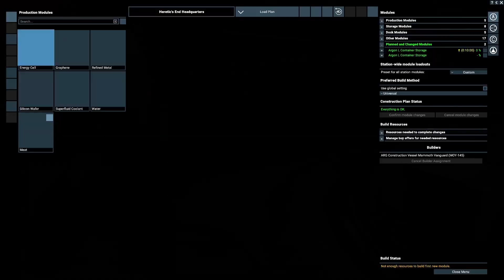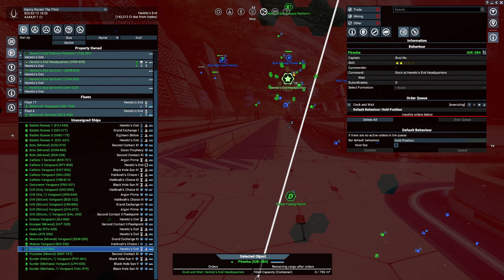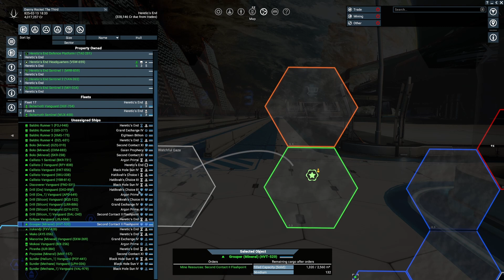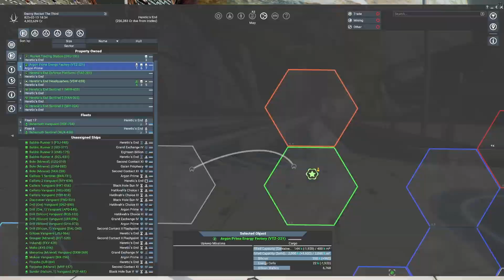X4: Foundations 6.20, Tidy up and Work on the Sector.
The HQ is going a bit wild?, Asking for more and more credits. Doubling the mission request and then doing it again!!!

Best viewed: Cinema or Full Screen, 1080 HD.